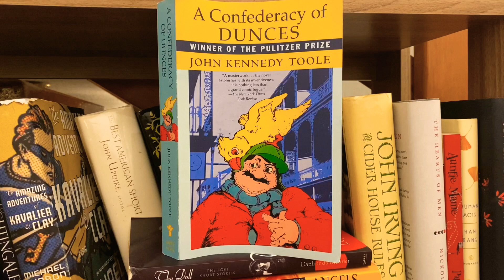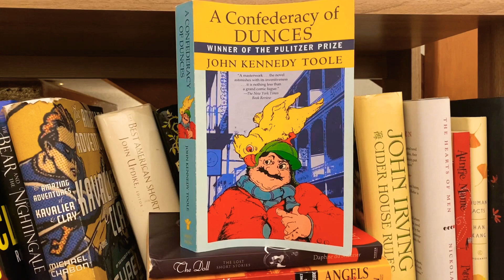A Confederacy of Dunces | What a masterpiece!